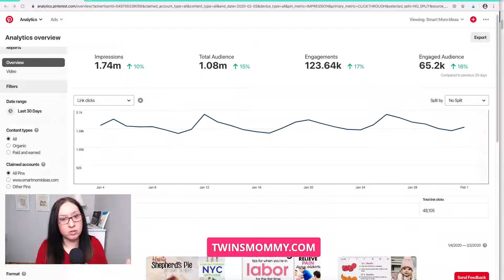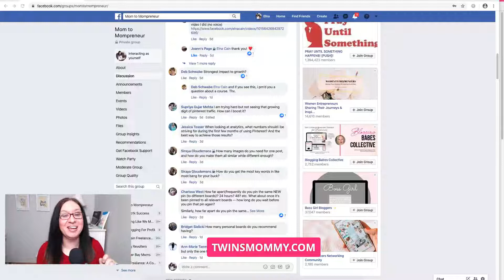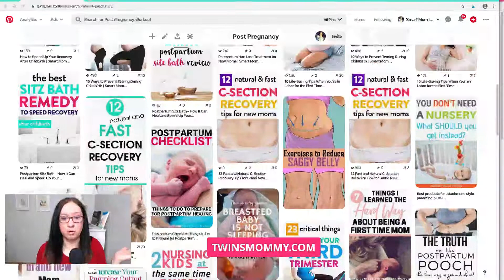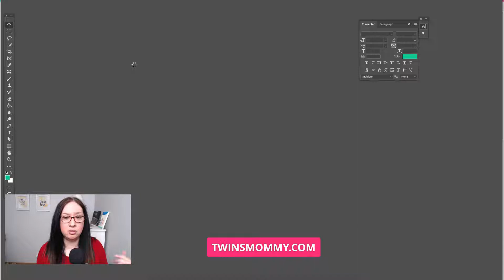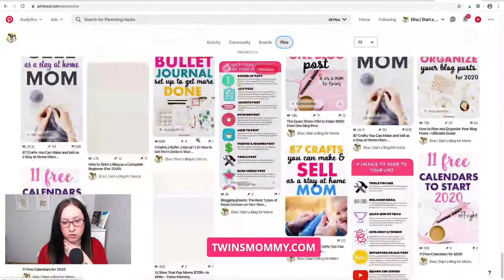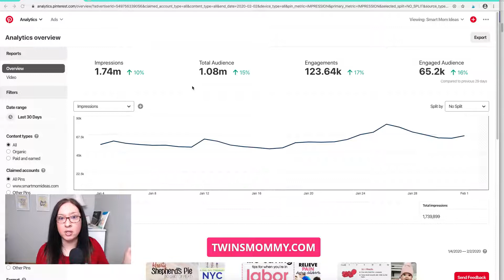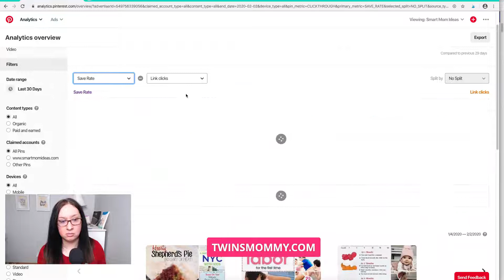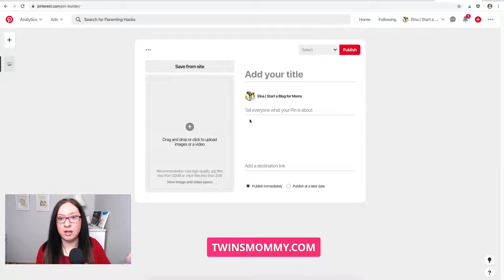PINTEREST TIPS (NO ONE IS TALKING ABOUT) IN 2020: Get your Pinterest answers for 2020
Is Pinterest changing in 2020? Learn the most up-to-date information about Pinterest marketing for bloggers in 2020.